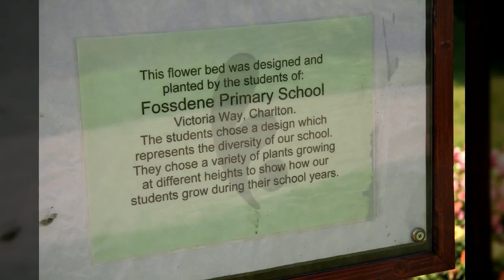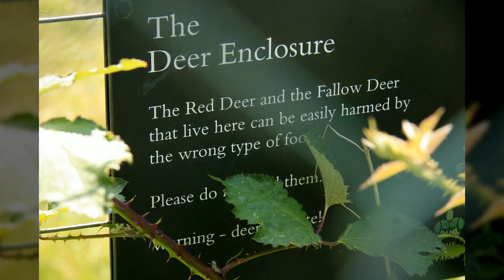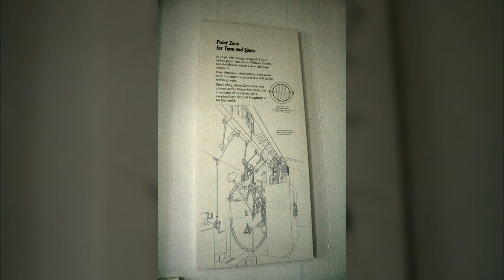영국 런던4